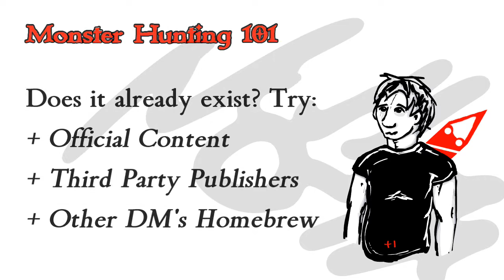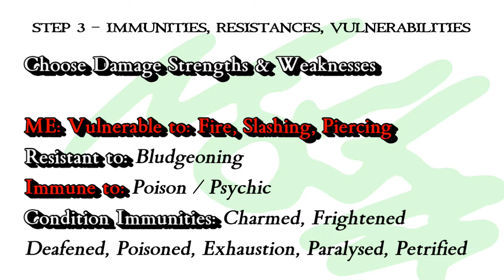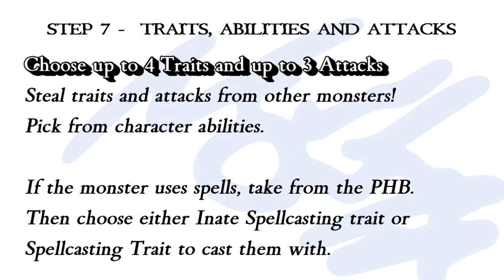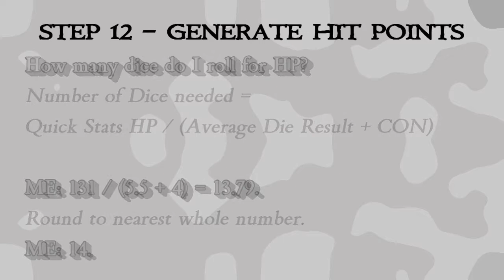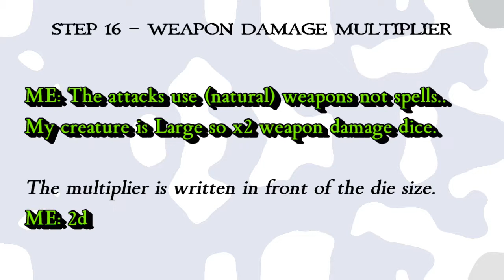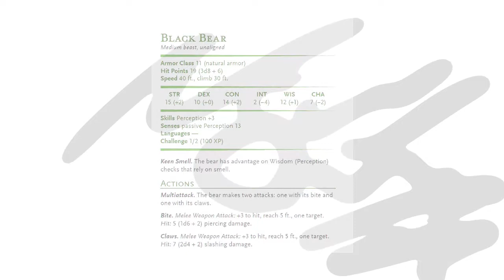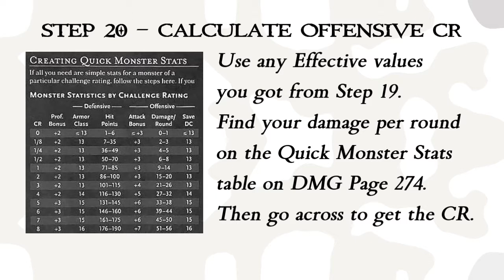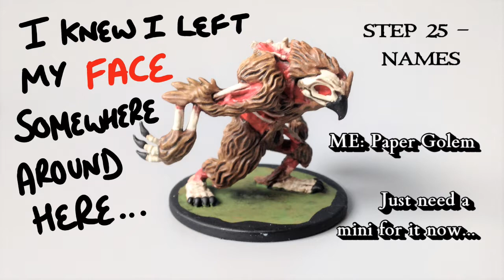How to Create Monsters for Dungeons and Dragons (+1 Tutorial)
How to Create Monsters for D&D Fifth Edition – The Complete Guide.
For some reason I’m on Twitter: @plusonepencil

5e can be run using existing monsters from published material but if you can’t find what you’re looking for make your own monsters!

Reskinning existing monsters is a popular but lazy method. The Dungeon Master’s Guide has a section on modifying and creating creatures but it involves a lot of backtracking and repetition.

In this video, I go through step by step how to create your own monster from scratch with an example to help along the way.

I’ve stripped out and simplified the DMG method and show that it’s really no more complicated than character creation.

Let me know if you'd like a video on lair actions or NPC's!

Want to go further? Here’s some related content on this topic you might enjoy!